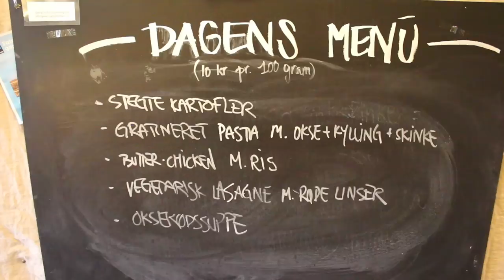Interview med MetteMums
Interview med Mette Rosenhøj og Louise Schütze Peper, som driver MetteMums, skolekantinen på Haderslev Katedralskole.